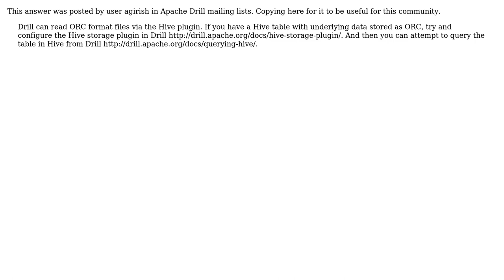Can Apache Drill read Apache ORC file format?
With thanks & praise to God, and with thanks to the many people who have made this project possible! You are responsible for your own actions.